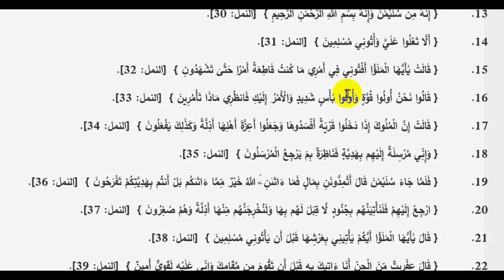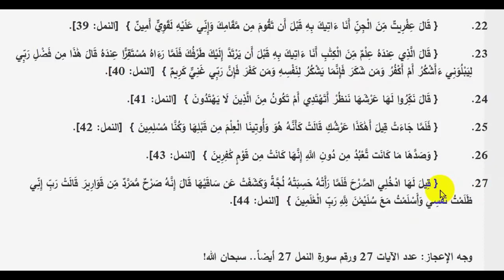العدد 27 وقصة النمل | عبد الدائم الكحيل